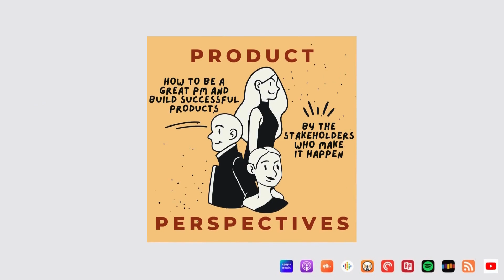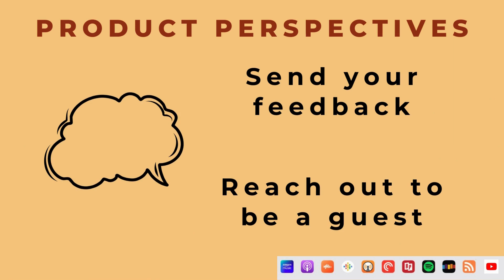#62 Human Computer Interaction and AI, with Niloufar Salehi, Assistant Professor at UC Berkeley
My guest today is Niloufar Salehi. Niloufar is an assistant professor in the School of Information at University of California, Berkeley. She studies human-computer interaction, with her research spanning education to healthcare to restorative justice. Her research interests are social computing, human-centered AI, and more broadly, human-computer interaction (HCI). Her work has been published and received awards in premier venues and has been covered in Venture Beat, Wired, and the Guardian. She is a W. T. Grant Foundation scholar for her work on promoting equity in student assignment algorithms and is a member of the advisory board on generative AI at NVIDIA. She received her PhD in computer science from Stanford University in 2018.

In this episode, Niloufar shares her inspiring journey into Human Computer Interaction, reflects on the field's evolution and the interaction between corporate world and academia. We delve into her dual expertise in UX and AI, her impactful research, and the critical role of product managers in responsible tech development. Stick around for personal insights, audience questions, and Niloufar's advice for PMs aspiring to dive into AI. Let's get started!

Survey (You can vote as little or as much as you want, and you can stop voting at any time.)

Thank you to Ketaki Vaidya, AI product manager at Oracle, for her question.